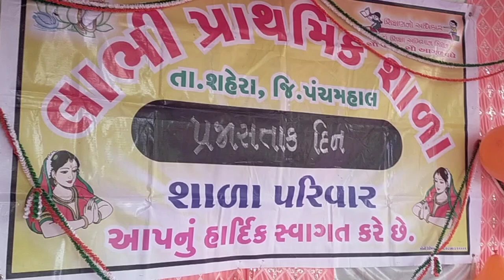પંચમહાલ- શહેરા તાલૂકાના લાભી પ્રાથમિક શાળા ખાતે પ્રજાસત્તાક પર્વની ઉજવણી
લાભી શાળા ખાતે ધ્વજવંદન